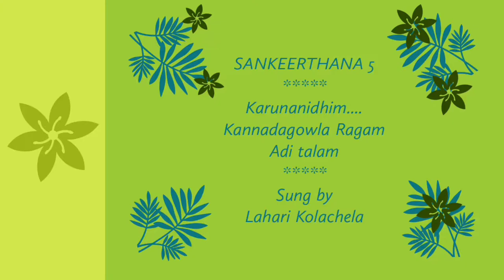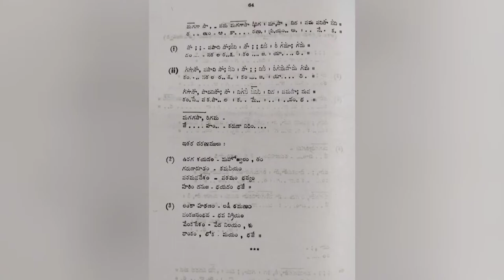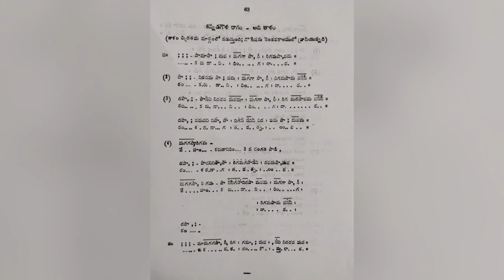Tunes of 'Padma Bhushan' Dr Sripada Pinakapani | Karunanidhim | Raga Kannadagowla | Annamayya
Prof K Saraswati Vidyardhi & Lahari Kolachela present compositions of Annamayya set to tune by 'Padma Bhushan' 'Sangita Kalanidhi' Dr Sripada Pinakapani on the occasion of 'Annamayya Jayanthi'